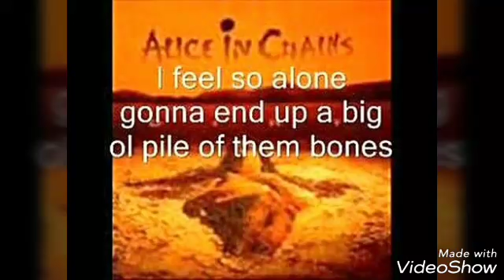Them Bones by Alice In Chains -Cover Song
Just my own cover version of Them Bones by Alice In Chains. Yes, I did not play it exactly like the original. I don't really like playing cover songs but they make for good practice. Also, I wasn't trying to sing much because I'm still getting used to playing guitar and singing at the same time. Still, if you absolutely hate this cover version then please just go listen to the original version.
RIP Layne Staley.